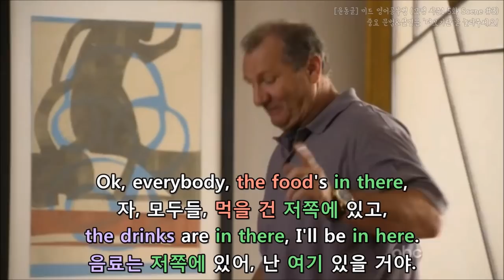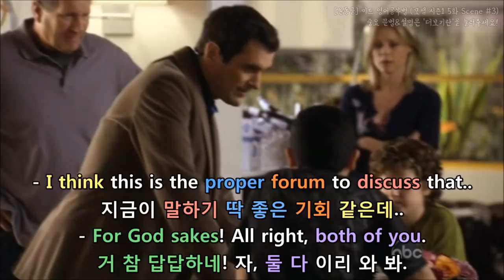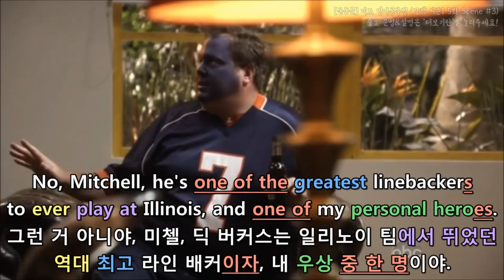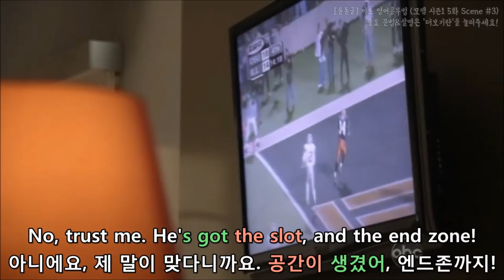[윤동글] 모던패밀리 시즌1 5화 Scene #3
내용이 길어서 여기 '더보기란'에는 설명이 좀 잘렸어요!
네이버 카페 링크 ↑ 클릭하시면 모든 설명 다 보실 수 있어요 :)

잘 있었냐?
- Hey, grands.
안녕하세요, 할아버지.

* grands
(=grandparents)의 준말인데
여기서는 Jay만을 가리키니까 ‘할아버지’로 해석했어요.

* Let me guess: 내가 맞춰 볼게
여기서는 '~했군요'로 의역했어요^^
* on: (어떤 일이 있거나 진행 중임을 나타냄)시작

- Just started.
방금 시작했어.
* just+pp: 막(방금) ~했다

- Hey. For you.
저희 왔어요. 이건 선물이에요.

* For you: 당신을 위한 거예요(=선물이에요)

- It's nice to see you, Gloria.
반가워요, 글로리아.

- Two times today.
오늘은 두 번이죠.

* time: 때(번)

- She means we've seen them two times today.
글로리아 말은 (우리가) 오늘만 두 번 봤단 뜻이야.

* mean: ~라는 뜻(의미)이다, ~을 뜻하다(의미하다)
* time: 때(번)

- Ok, everybody, the food's in there,
자, 모두들, 먹을 건 저쪽에 있고,
the drinks are in there, I'll be in here.
음료는 저쪽에 있어, 난 여기 있을 거야.

- Hold on, Jay.
잠시만요, 제이.

* hold on: 잠시만, 잠깐만

- I think we should address the elephant in the room.
일단 제일 큰 문제부터 해결해야 할 것 같아요.

* I think we should : ~해야 할 것 같다/ ~하는 게 낫겠다
* address: (문제・상황 등에 대해) 다루다, 해결하다
: '방안에 있는 코끼리'로 직역되는데 진짜 '코끼리'를 말하는 게 아니에요!

‘제일 큰 문제/껄끄러워도 풀어야 할 문제’란 뜻으로 해석할 수 있어요!
(코끼리가 방 안에 있는 게 모두의 눈에 보이듯이) 어떤 큰 문제에 대해 다 알고 있는데, 껄끄러운 일이 일어날까 봐 그 문제를 입 밖으로 내뱉지 못하는 상황을 의미합니다.
‘the elephant in the room’앞에 ‘address’를 붙이면
‘제일 큰 문제를 해결하다’로 해석할 수 있어요.

일상 회화에서도 자주 쓰이니 문장 자체로 외워두시면 좋아요!

- Uh, Luke, Manny, bring it in.
자, 루크, 매니, 이쪽으로 와 봐.

* bring it in은 ‘가져와 봐’란 뜻인데 여기서는 ‘이쪽으로 와 봐’라고 쓰였어요.

- Come on. Huddle up! Football.
어서, 모여봐! 풋볼 용어죠.

* huddle up: 몸을 오므리다
풋볼(미식 축구)에서 작전을 짤 때 선수들이 모여서 몸을 웅크리고 작전 타임을 하잖아요~? 이 날 풋볼을 보기 위해 가족들이 모였으니 필이 풋볼 용어를 쓰는 거예요!

- Now, uh.. in light of what happened at school today,
자, 음.. 오늘 학교에서 있었던 일을 봤을 때,

* in light of
: ~에 비추어, ~을 고려하여(감안하여)

오늘 학교에서 무슨 일이 있었는지를 고려하면
→ 오늘 학교에서 있었던 일을 봤을 때

- Do you have any feelings you'd like to express?
뭐 하고 싶은 말 같은 거 없니?

표현하고 싶은 감정 같은 거 없니?
→ 하고 싶은 말 같은 거 없니?

- I think this is the proper forum to discuss that..
지금이 말하기 딱 좋은 기회 같은데..

* proper: 적절한, 제대로 된
* forum: 포럼, (토론의) 장, 토론회
* discuss: 이야기하다, 말하다

- For God sakes! All right, both of you.
거 참 답답하네! 자, 둘 다 이리 와 봐.

* For God sake: 좀! / 작작 좀 해! / 아, 정말!
* both of you: 둘 다

- Now, in this family, do we kick and punch
each other or do we love each other?
자, 우리 가족은, 치고 박고 싸우는
가족이냐? 아니면 서로 사랑하는 가족이냐?

* kick: 차다
* punch: 치다/때리다
‘차고 때리다’로 해석하는 건 어색해서
‘치고 박고 싸우다’로 의역했어요.

사랑하는 가족이요.

- That's right! I'll be in the den.
그렇지! 난 서재에 있으마.

* den: (집 안에서 조용히 일할 수 있는) 서재(작업실)

- Never have too many pies, right?
파이는 많으면 많을수록 좋죠, 안 그래요?

직역하면 ‘결코/절대 너무 많은 파이를 가질 수 없다’ 인데 이 문장은 can + (never/not) + too 구문입니다.
“아무리 ~해도 괜찮다/지나치지 않다”
즉, 여기선 “많으면 많을수록 좋다”로 해석할 수 있어요.

예문) You can not be too careful in driving a car
차 운전할 때는 조심할수록 좋아 (아무리 조심해도 지나치지 않아)

- Ok, whoa, whoa, everybody, take a deep breath.
자. 워, 워, 여러분, 심호흡하세요.

* take a deep breath: 심호흡하다

- Let's think about getting real.
자, 진지하게 생각해 봅시다.
진지하게 이야기 좀 해 봐요.

* get real!: 좀 진지하게 해!

- I'm just gonna say it..
그냥 말해야 겠네요..

* be gonna(=be going to, will)
: ~해야 겠다

- There's tension between you two.
솔직히 두 사람 사이에 긴장감이 감돌잖아요.

* tension: 긴장감
* between: 사이에

- Bam! It's out there.
짠! 말해 버렸네요.

* it’s out there: 밖에 나와버렸네요(=말이 나와버렸네요)

- I'm gonna kill you.
죽여 버릴 거야.
=가만 안 둘 거야.

- I think he's right.
필 말이 맞아요.
And I think we should talk about it.
우리 얘기 좀 해야 할 것 같아요.

* should: ~해야 한다

- That's what I'm talkin' 'bout.
제 말이 바로 그 말이에요.

* That’s what: 그게 바로 ~다
* talkin': (비격식)(구어) talking의 축약형
* 'bout : (비격식)(구어) about의 축약형

- You two talking.. 'bout it.
둘이 얘기 좀 해봐요.. 그 문제에 대해서 말이죠.

- I like football. Haley hates it.
전 풋볼을 좋아하는데 언니는 싫어해요.

* hate: 몹시 싫어하다/질색하다

- Which is weird because it's all boys,
and there's no reading required.
풋볼은 남자들만 나오고, 뭘 읽어야 되는 것도
아닌데 싫어하는 게 이상하다니까요.

* reading: 읽기, 독서
* require: (흔히 수동태로) ~해야 된다

- Do you know that she spends at least
45 minutes every morning doing her hair?
언니가 아침마다 머리 하는 데만
적어도 45분씩 쓰는 거 알고 계세요?

* spend: (시간을) 보내다/들이다
* do hair: 머리를 손질하다
* at least: 적어도, 최소한

- And then, sometimes, she..
그리고 가끔.. 언니는..

- Oh, looks like I gotta watch the game with Dick Butkus.
이런, 딕 버커스랑 경기 같이 봐야 할 것 같구만.

* look like: ~할 것 같다
* gotta= (have) got to ⓥ = have to ⓥ: ~해야겠다

- Dad! Come on, that's offensive.
아빠! 너무 하시네요. 말이 심하시잖아요.
* 미첼은 Dick Butkus를 Dick Buttkiss로 알아들었어요!
Dick(음경)이란 뜻이 있고 Butt(엉덩이) kiss(키스)
게이들끼리는 성교를 엉덩이로 한다고 해서 좀 모욕적인 말이에요.
* offensive: 모욕적인, 불쾌한

- No, Mitchell, he's one of the greatest linebackers
to ever play at Illinois, and one of my personal heroes.
그런 거 아니야, 미첼, 딕 버커스는 일리노이 팀에서 뛰었던
역대 최고 라인배커이자, 내 우상 중 한 명이야.

* one of + these(복수명사)
= (복수명사)중 하나

* ever: (비교급・최상급의 의미를 강조함)
저는 여기서 ever를 ‘역대’로 해석했어요.
* linebackers: 미식축구에서 라인 배커
(상대팀 선수들에게 태클을 걸며 방어하는 수비수)

- And his name is "Buttkiss"?
진짜 이름이 '벗키스(엉덩이 키스)'라고?

- Really, and we.. we're just choosing to..
정말로, 우리가 이렇게 되고 싶어서 된 건 줄..

* 우리가 선택해서(choosing to) 이렇게 된 건 줄